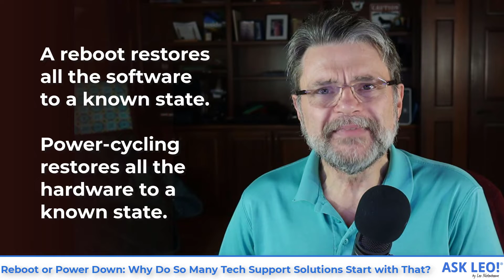Reboot or Power Down: Why Do So Many Tech Support Solutions Start with That?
⏱️ The first thing a diagnostic technician may ask you to do is reboot your computer. Why?